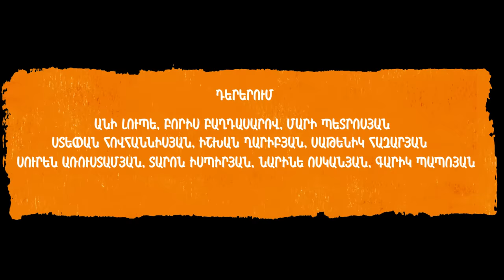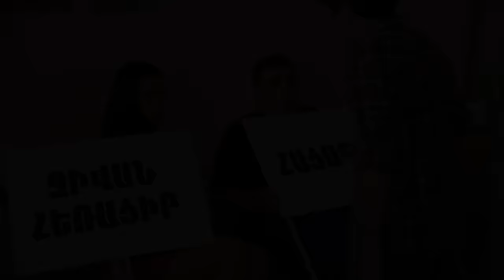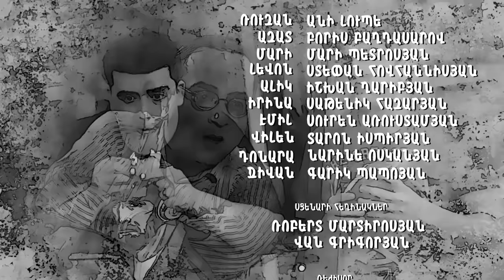AZIZYANNER 5 / ԱԶԻԶՅԱՆՆԵՐԸ 5 episode 02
Գլխավոր Պրոդյուսեր՝ Հայկ Մարության
Դերերում՝ Անի Լյուպե, Բորիս Բաղդասարով, Ստեփան Հովհաննիսյան, Մարի Պետրոսյան